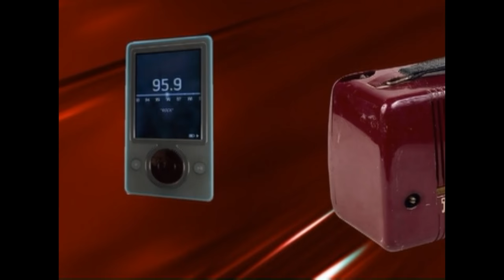An Afternoon with Dick Orkin